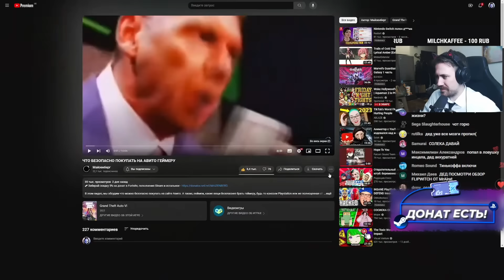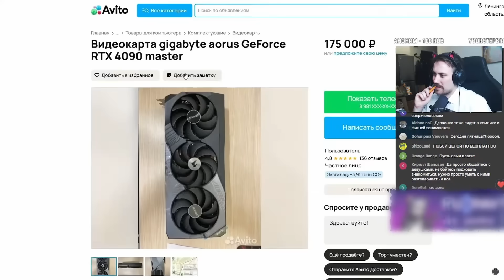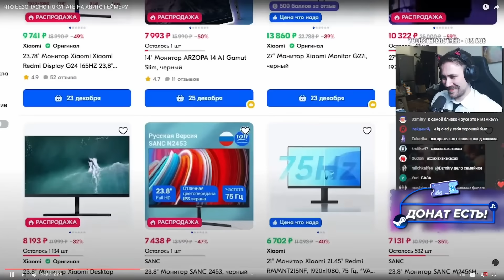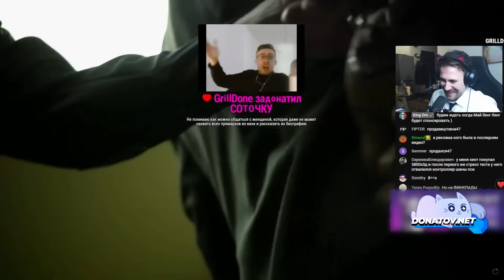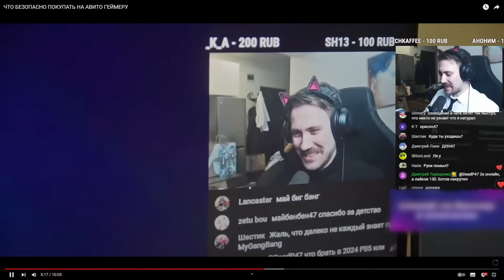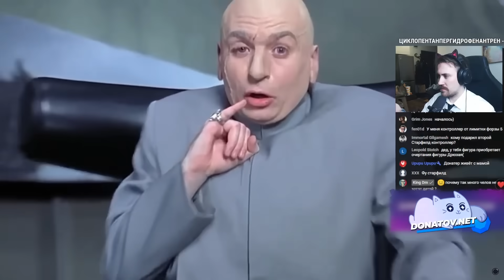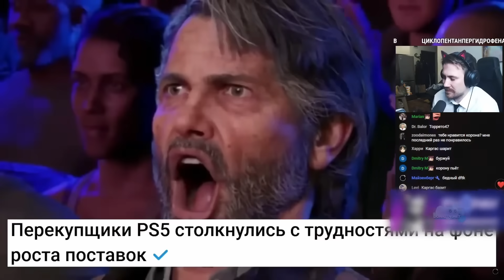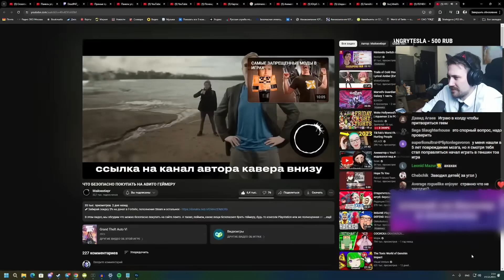DEADP47 СМОТРИТ: ЧТО БЕЗОПАСНО ПОКУПАТЬ НА АВИТО ГЕЙМЕРУ \ Майзенберг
Видео с канала - @Maizenberg